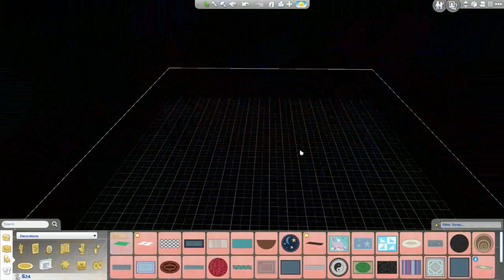The Sims 4: Speed Build | Get To Work/Sugar Sweets Bakery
To download this from the gallery, search for my Origin ID which is RealSparkly. Then go into my catalog, to the left side click Advanced and make sure you check "Include Custom Content"! Enjoy lovies!

♦ FAQ ♦